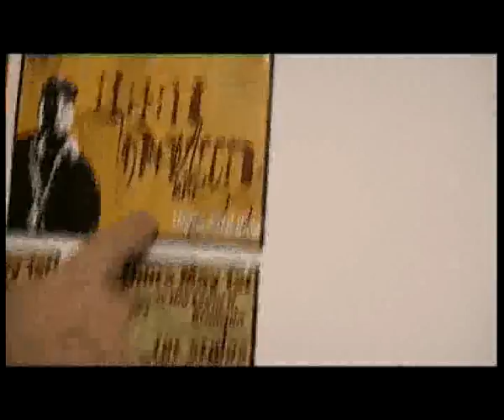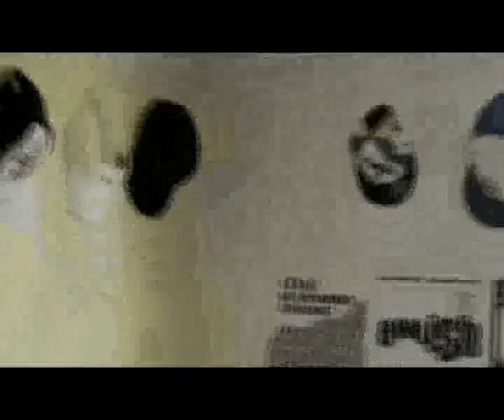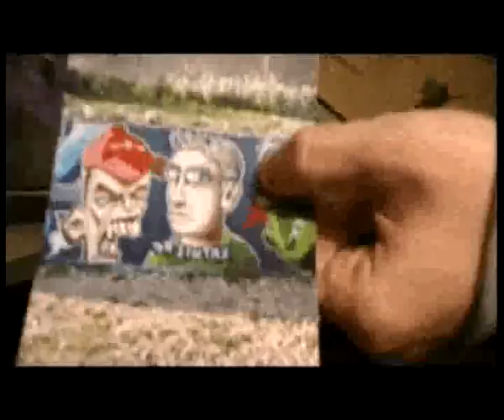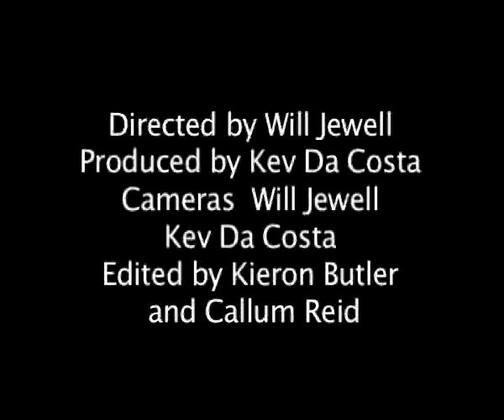south coast brighton hip hop indie movie mtv cribs parody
'SOUTH COAST' is a character driven documentary about how a culture as intrinsically American as hip hop has taken root and mutated in a quintessentially British way in the least likely of places. its seaside towns.